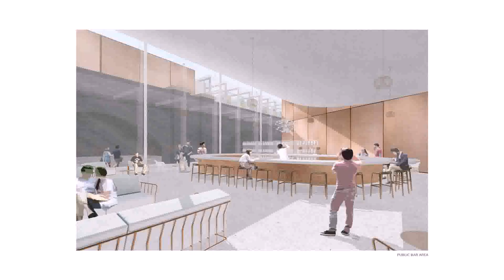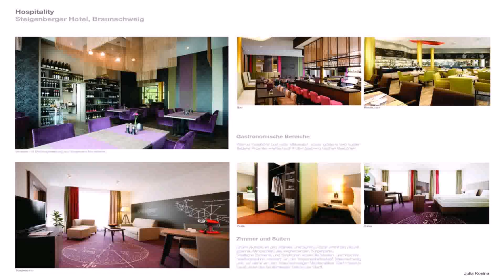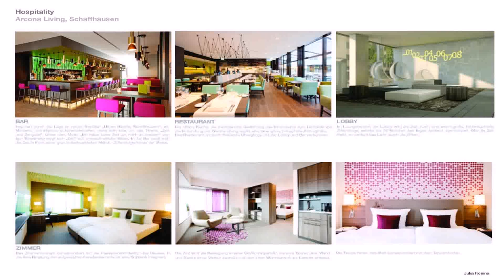Interior Design University Hamburg